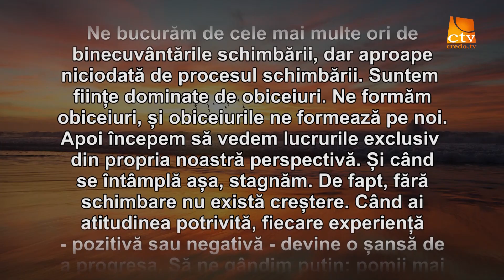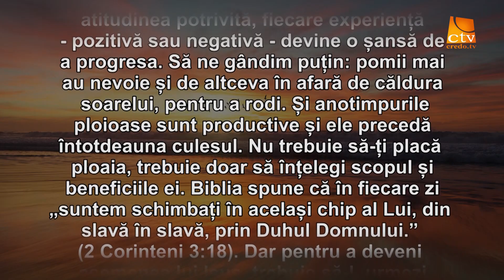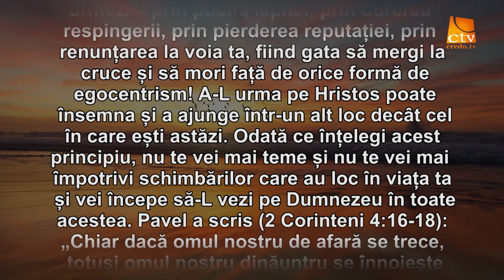Cuvantul lui Dumnezeu pentru Astazi 12.07.19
Această emisiune este realizată de Credo TV în colaborare cu FUNDAȚIA SEER ROMÂNIA, și are la bază meditațiile zilnice "Cuvântul lui Dumnezeu pentru astăzi", coordonatori Bob & Debby